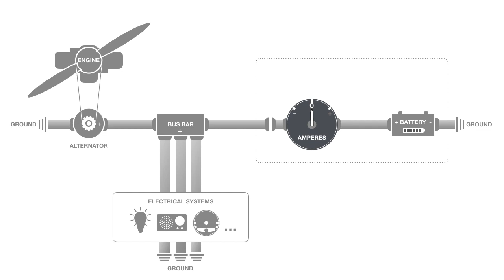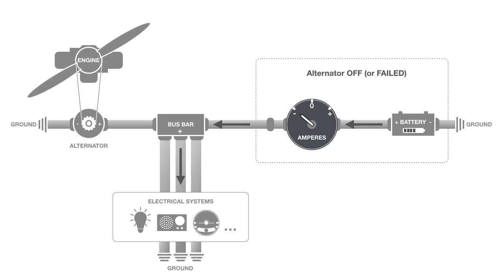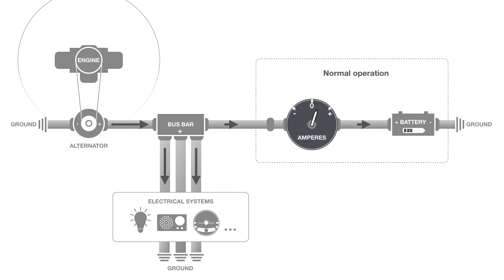Centre-zero ammeter. How does it work?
to find out how.